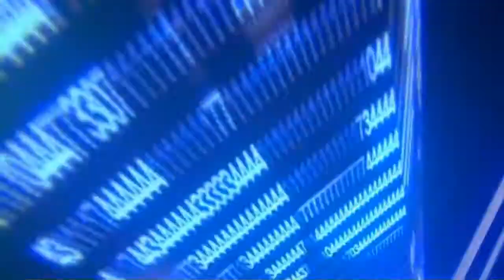DARK SOULS GUÍA ESPAÑOL CAPÍTULO 19: DESCARGA INCESANTE (HD)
Hola a todos, ¿cómo estáis? Espero que bien, soy MosqueGamer 3 y aqui os trago el capítulo 19 de nuestra guía de Dark Souls junto a nuestros amigos Vultur-14 y TheDaniHG. En este capítulo nos encargamos de Descarga Incesante y continuamos con la historia. Espero que os guste :3